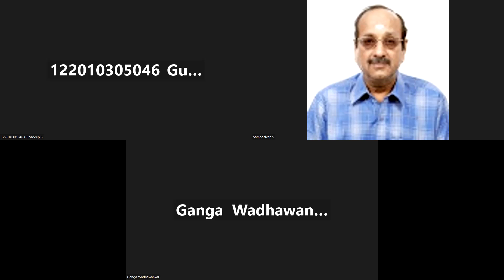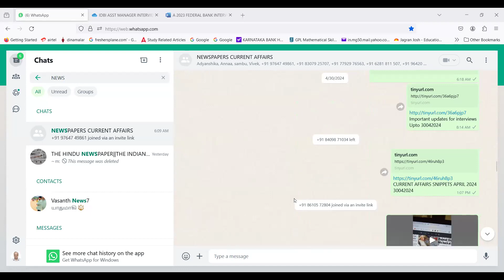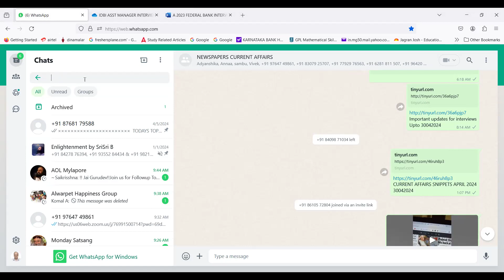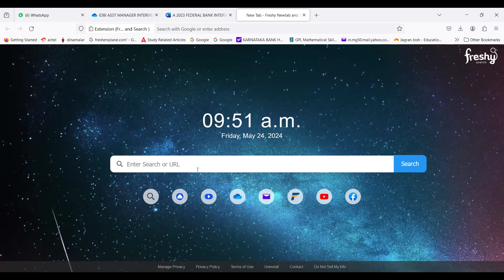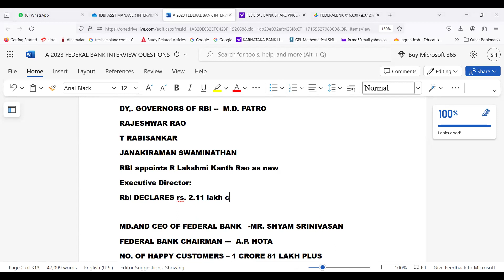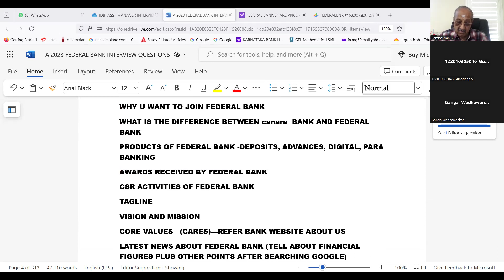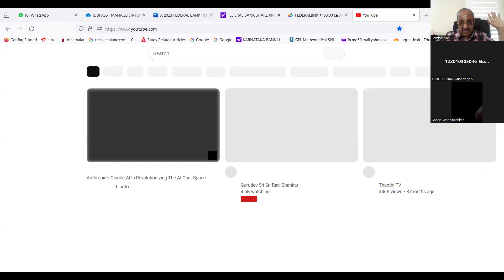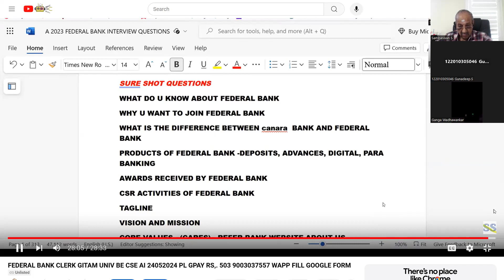FEDERAL BANK CLERK GITAM UNIV BE 240524 -PL GPAY RS. 503 9003037557 WAPP FILL GOOGLE FORM